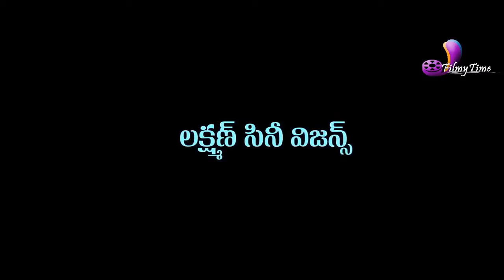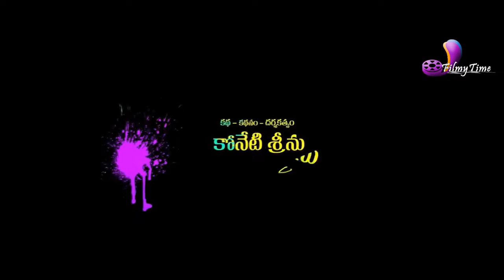Abbai Class Ammayi Mass Movie Trailer - Varun Sandesh, Haripriya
Abbai Class Ammayi Mass starring Varun Sandesh and Haripriya and directed by  Koneti Srinu

Release Date: 2013
Director: Koneti Srinu
Cast: Varun Sandesh and Haripriya
Genre: Comedy, Romance
Country: India